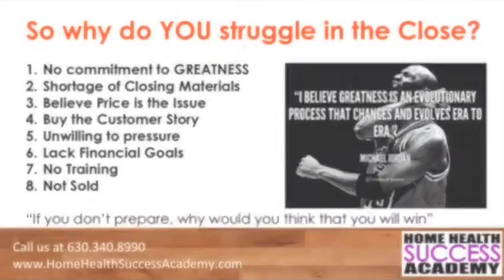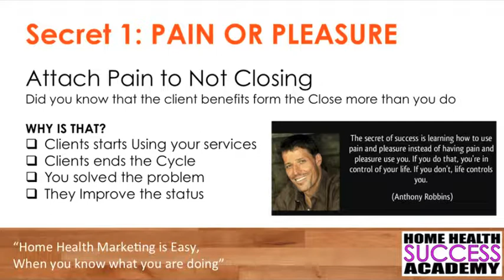SECRETS TO GETTING PATIENT REFERRALS PART 5 (Home Health Marketing and Homecare Marketing)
When marketing your home health, homecare, hospice or medical business your marketers, sales, liaisons, owners and administrators must be ready to face the various problems faced in the industry.

Imagine not getting to the people who can actually give you patient referrals. They may say that there is no time or that they are working with another agency.

You and your team may say that “I don’t know what to do” or “It is so hard”

Home health marketing is easy when you know what you are doing.

Here are some of the secrets you must know in order to properly present your company and to know how to get in the door and close the deals.

I want to share with you information that if you begin to use you will have that successful marketing plan.

When you need us just call and we can help show you the direction needed.